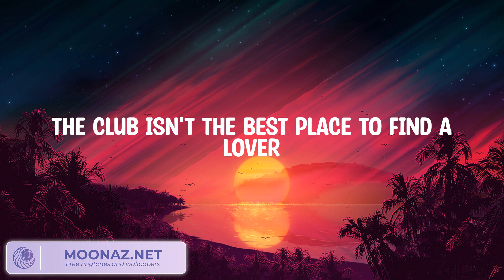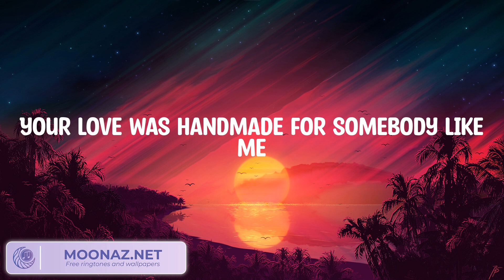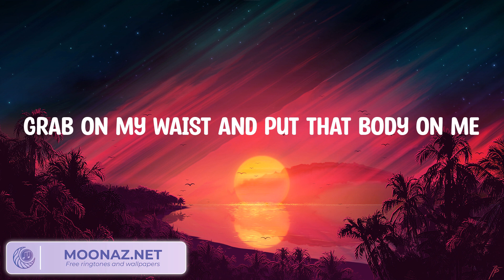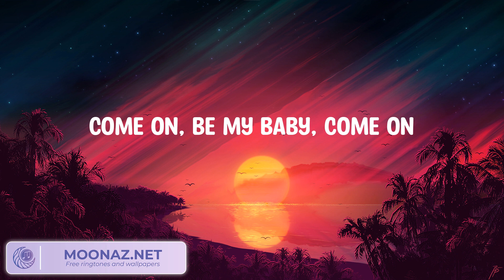Ed Sheeran - Shape of You (Lyrics)